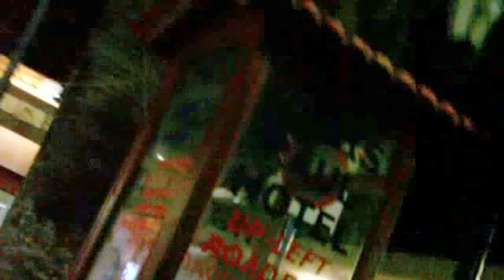14 καφε στο διακοπτο μετα την πορεια